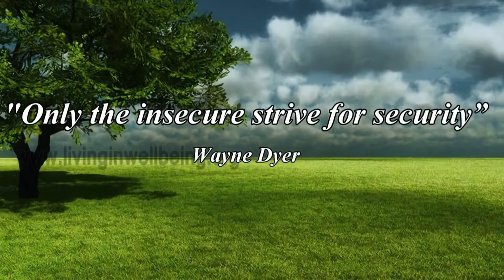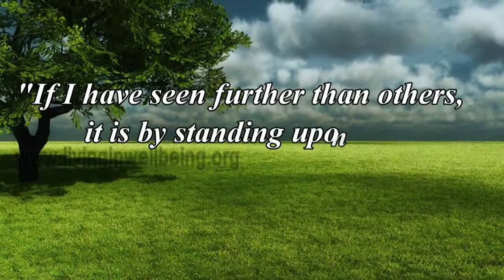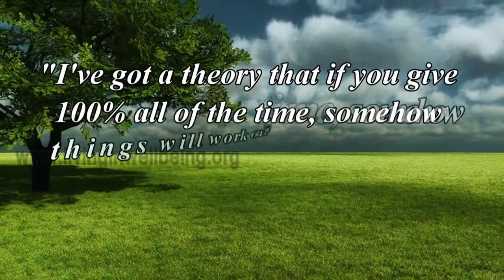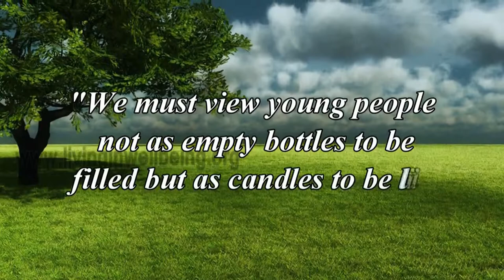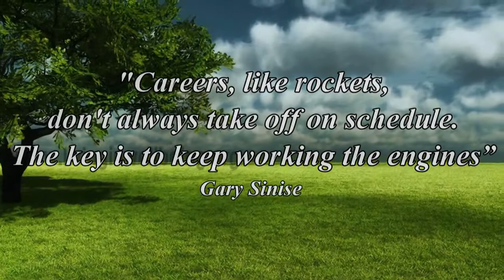Get Inspired & Motivated Part 13